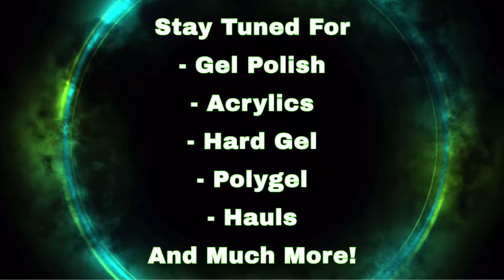ABSTRACT GEL POLISH SET | YAYOGE | CANNI | MODELONES | AIMEILI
I love creating sets for you all to watch.
I’d love it if you would share my video link as I’m trying to reach my next milestone of 750 subscribers.
Thank you all so much 💙💚  Love Jo x💋

If you purchase anything on Aimeili’s website over £9.42 ($12) you can get a discount by using my code  (please note - I do not earn anything from the discount code, it’s just for you)
Code is. Joanne-10

Light box for taking photos

I am a UK resident.
My other social media pages are
Facebook Just Jo Nail Addict